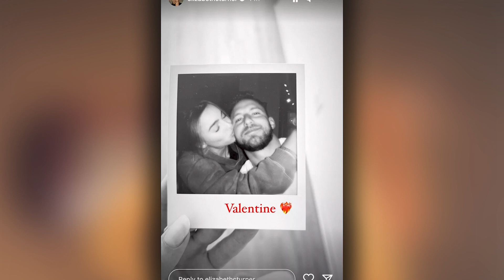Bachelorette Star Erich Schwer Confirms New Romance After Gabby Windey Breakup